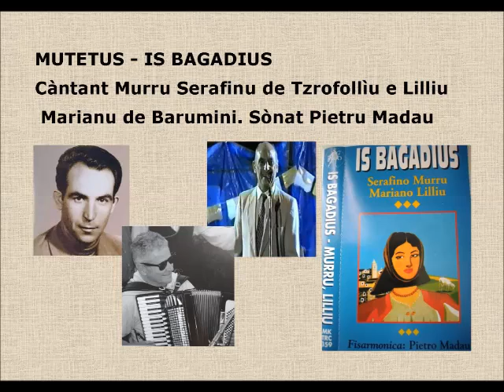mutetus - is bagadius - càntant Serafino Murru e Mariano Lilliu - sònat Pietru Madau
una bella disputa a mutetus frorius, cun su traggiu chi tzerriaus "mutetus de barraca". spassiaisìa! 😉